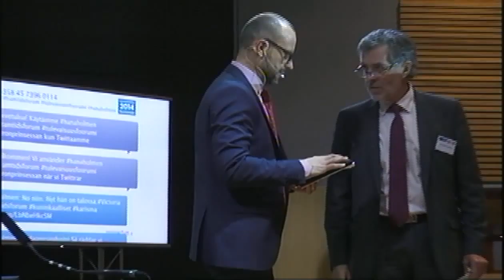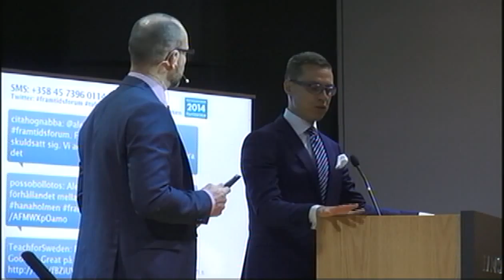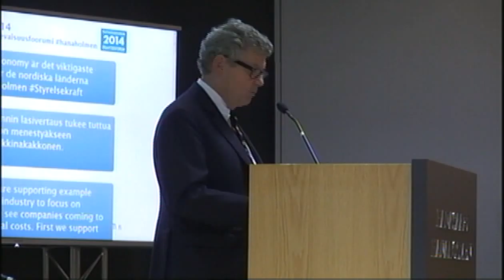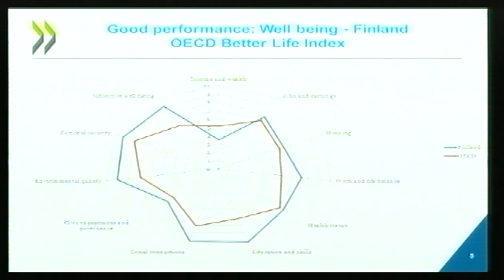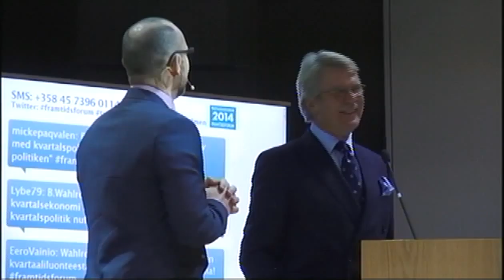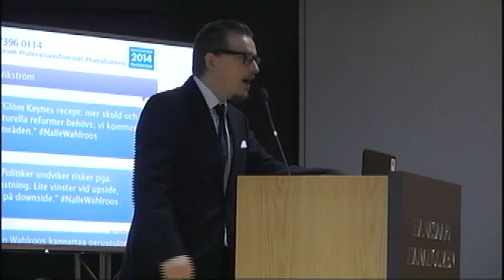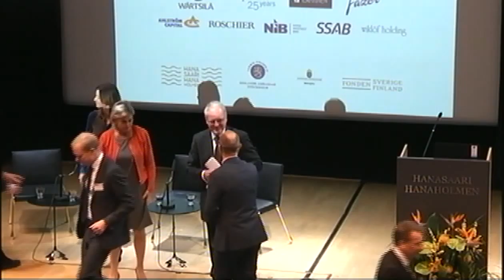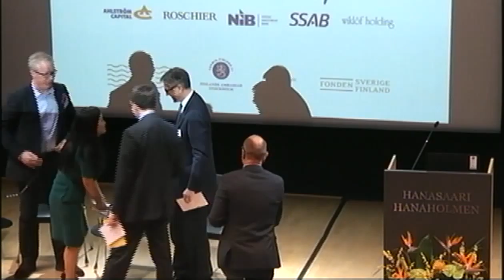Tulevaisuusfoorumi - Framtidsforum 2014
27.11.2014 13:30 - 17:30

 Framtidsforum 2014 / Tulevaisuusfoorumi 2014
Ekonomi, konkurrenskraft, välfärd – Sverige och Finland möter framtiden tillsammans
Talous, kilpailukyky, hyvinvointi – Ruotsi ja Suomi kohtaavat tulevaisuuden yhdessä

Torsdagen den 27 november 2014, Hanaholmen – kulturcentrum för Sverige och Finland
Torstaina 27. marraskuuta 2014, Hanasaari – ruotsalais-suomalainen kulttuurikeskus

Tapahtumaan ei voi enää ilmoittautua
Anmälningstiden har gått ut
It is no longer possible to register for the event
Framtidsforum 2014 utmanar dig om dagens krav och framtidens möjligheter i globala världsekonomin. Hur fungerar kombinationen Sverige och Finland globalt? Är våra företag redo att vid behov lägga om kursen? Framtidsforum 2014 är ett tillfälle att stärka redan existerande band och knyta nya kontakter – över generations- och landsgränserna.

Tulevaisuusfoorumi 2014 haastaa sinut pohtimaan tämän päivän vaatimuksia ja tulevaisuuden mahdollisuuksia globaalissa maailmantaloudessa. Miten Suomi ja Ruotsi toimivat yhdessä maailmanlaajuisesti? Onko yrityksillämme valmiutta tarpeen vaatiessa kääntää kurssia? Tulevaisuusfoorumi 2014 tarjoaa mahdollisuuden vahvistaa olemassa olevia suhteita ja solmia uusia kontakteja – yli sukupolvi- ja valtakunnanrajojen.

Forumet modereras av chefredaktör Peter Fellman, Dagens Industri
Foorumin moderaattorina toimii Dagens Industrin päätoimittaja Peter Fellman

Program / Ohjelma
12 – 13.30 Registrering och mingellunch
Ilmoittautuminen ja minglauslounas

13.30 Forumet öppnas i närvaro av H.K.H. Kronprinsessan Victoria av Sverige
Foorumin avaus H.K.K. Ruotsin kruununprinsessa Victorian läsnäollessa
Vad vill vi med Framtidsforum? - Gunvor Kronman, verkställande direktör Hanaholmen
Mitä odotamme tulevaisuusfoorumilta? - Gunvor Kronman, toimitusjohtaja, Hanasaari

Sverige och Finland möter framtiden tillsammans, statsminister Alexander Stubb
Ruotsi ja Suomi kohtaavat tulevaisuuden yhdessä, pääministeri Alexander Stubb

KEY NOTE "Are the Nordic countries loosing their competitiveness?"- Josef Ackermann, former CEO, Deutsche Bank

Frågestund
Keskustelua

Vilken industri behövs i Norden? - Jacob Wallenberg, styrelseordförande, Investor
Miltä tulevaisuuden teollisuus näyttää pohjoismaissa? - Jacob Wallenberg, hallituksen puheenjohtaja, Investor

Frågestund
Keskustelua

Hur kan Sverige och Finland förstärka sin konkurrenskraft? Mari Kiviniemi, Biträdande generalsekreterare, OECD
Miten Suomi ja Ruotsi voivat vahvistaa kilpailukykyään?  Mari Kiviniemi, Apulaispääsihteeri OECD

Frågestund
Keskustelua

Från idé till succé: Björn Wahlroos, styrelseordförande, Sampo, UPM-Kymmene, Nordea
Ideasta menestykseen: Björn Wahlroos, hallituksen puheenjohtaja, Sampo, UPM-Kymmene, Nordea

15.15 – 15.45 FIKA / KAHVITAUKO

Kulturinslag / Kulttuuria

15.45

Utmaning 1 / Haaste 1: Hur gör vi affärer med framtiden? Onko maailma karannut alta?
Utmanare / Haastaja Johnny Åkerholm, tidigare verkställande direktör, Nordiska Investeringsbanken / entinen toimitusjohtaja, Pohjoismainen Investointipankki

Panel/Paneeli:
Pekka Lundmark, verkställande direktör / toimitusjohtaja Konecranes
Eva Hamilton, verkställande direktör / toimitusjohtaja Sveriges Television
Patricia Kempff, chef för samhällsengagemang / yhteiskuntasuhdejohtaja, Swedbank
Martin Lindqvist, verkställande direktör / toimitusjohtaja, SSAB

Utmaning 2 / Haaste 2: Vad händer nu? Mitä tulee tilalle?
Utmanare / Haastaja Vesa Vihriälä, verkställande direktör, toimitusjohtaja ETLA

Panel/Paneeli:
Rainer Hilli, Managing Partner / Managing Partner, Roschier
Soki Choi, verkställande direktör för / toimitusjohtaja Nona Labs
Micke Paqvalén, verkställande direktör / toimitusjohtaja, Kiosked

Sista ordet. Norden som affärsmöjlighet  - Pär Nuder, Ordförande för Tredje AP-fonden, tidigare finansminister i Sverige
Päätössanat. Pohjola bisnesmahdollisuutena  - Pär Nuder, hallituksen puheenjohtaja Tredje AP-fonden, Ruotsin entinen valtiovarainministeri